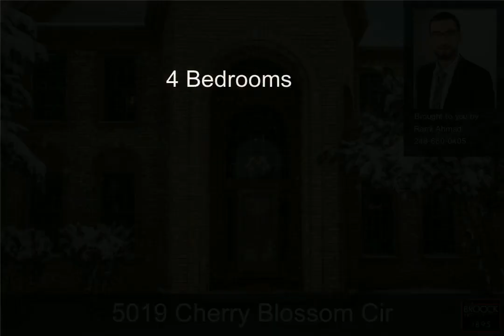5019 Cherry Blossom Cir, West Bloomfield, MI - 2200015209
4 Bedrooms, 4.2  Bathrooms, $425,000, MLS# 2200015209

THE PERFECT HOME FOR ENTERTAINING!! 4 BEDROOM 6 BATHROOM COLONIAL IN THE HEART OF WOODLANDS OF WEST BLOOMFIELD. STEP RIGHT IN TO THIS GORGEOUS 2 STORY FOYER W/ HARDWOOD FLOORS / FORMAL DINING RM & BONUS LIBRARY/STUDY. HIGH CEILINGS & A SPACIOUS ISLAND KITCHEN W/ STAINLESS APPLIANCES. OPEN FLOOR PLAN. 2 WAY FIREPLACE,  MASTER BATH W/SHOWER & TUB + HUGE WALK IN CLOSET. 2 STORY FAMILY ROOM. LARGE BEDROOMS. FINISHED WALKOUT LOWER LEVEL W/A FAMILY ROOM, WET BAR, GAME ROOM, & MORE. , ELEVATED GAZEBO OFF THE KITCHEN. PRICED TO SELL // SCHEDULE YOUR PRIVATE SHOWING TODAY!